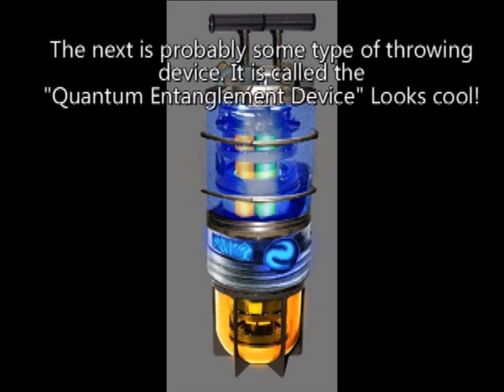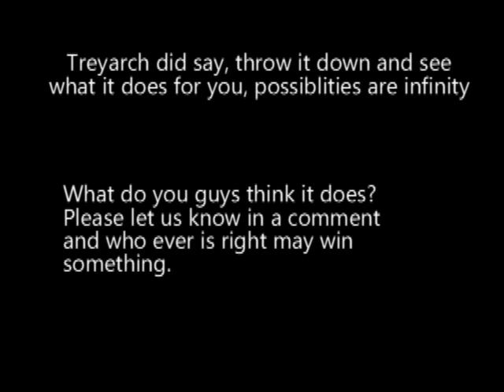NEW! Nazi Zombies Map Pack Rezurrection Wonder Weapon "Wave Gun"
The all new wonder weapon, the "Wave gun" What does it do? Heres our thoughts!

Gameplay will be out as soon as the map is out. Theories will come asap